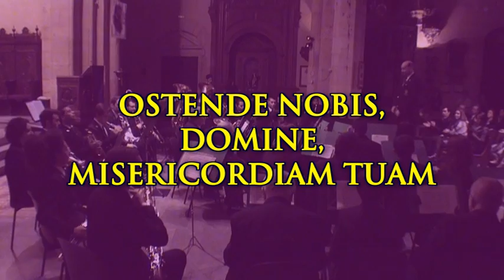VIRGEN DE LOS DOLORES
La marcha "Virgen de los Dolores" (Francisco Melguizo, 1970), interpretada por la Banda de Música María Santísima de la Esperanza bajo la dirección de Francisco Javier León Ramírez. La interpretación tuvo lugar el 7 de marzo de 2015 en la Basílica Parroquia de San Pedro de Córdoba (España) en el marco del Concierto Homenaje a Francisco de Sales Melguizo Fernández (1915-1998) en el centenario de su nacimiento.